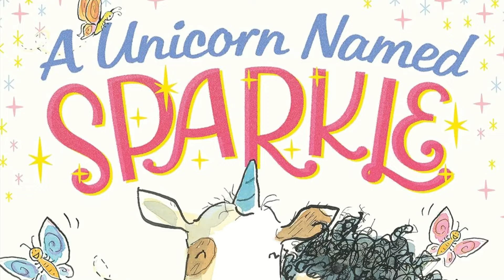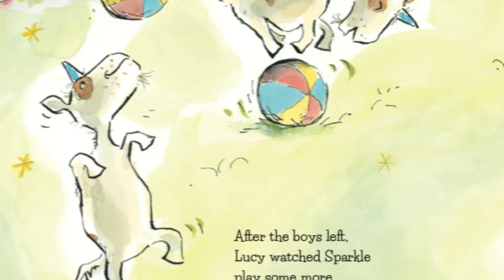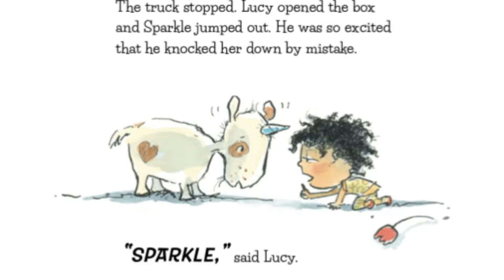Children's Books Read Aloud | 🦄 😂Not Your Average Unicorn Story!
"A Unicorn Named Sparkle," is a laugh-out-loud heartfelt story about a girl and her not-so-perfect unicorn. Read aloud with sound effects, children books , reading for kids, read aloud books for kids.

✍️ Amy Young

📕 When Lucy sees an ad in the newspaper for a unicorn, she sends in her twenty-five cents and waits four to six long weeks for her unicorn to arrive. But when Sparkle arrives, his ears are too long, his horn is too short, he smells funny and he has fleas.

🧋Show you support to my channel by BUYING ME A BOBA TEA Here.❤️